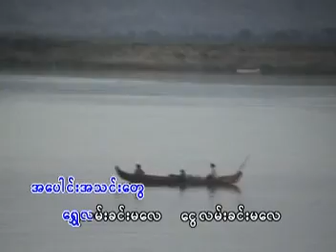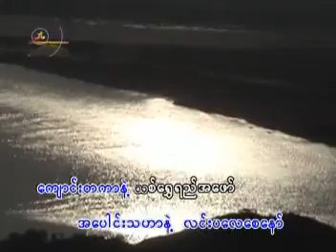မင္းေက်ာ္ ေပ်ာ္တဲ ့ပြဲ...ဘိုမ